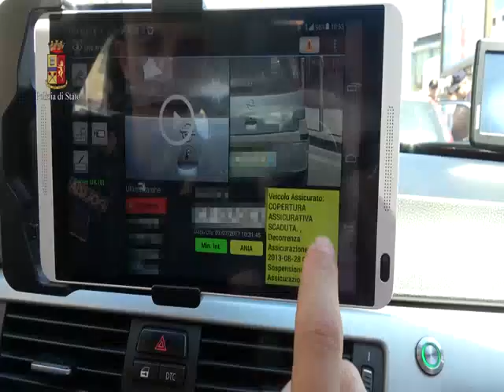Polizia - DATI OPERAZIONE ALTO IMPATTO “MERCURIO EYE INSURANCE”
Contro i furbetti che non pagano l'assicurazione auto